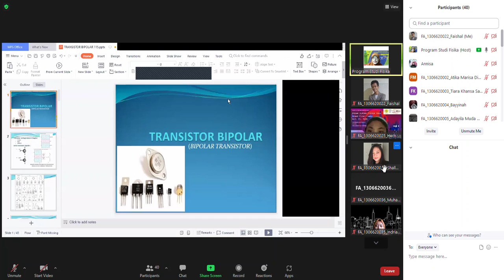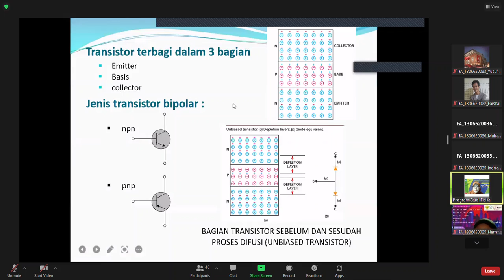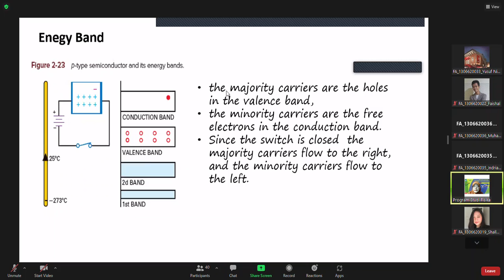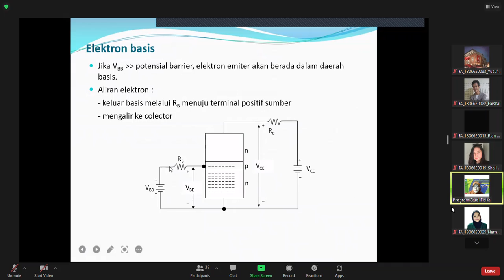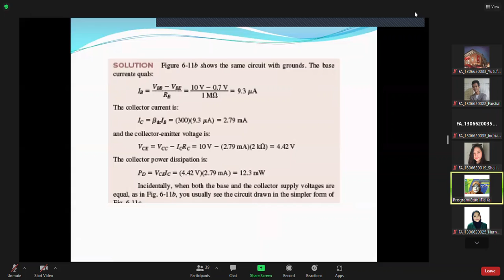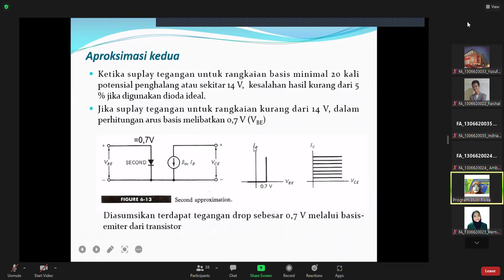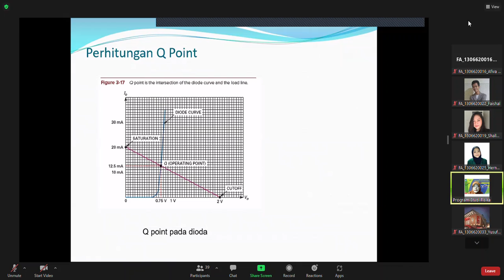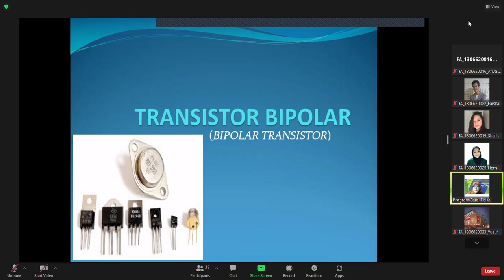P21_Transistor Bipolar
Pada pertemuan kali ini Kelas kita membahas tentang Transistor Bipolar.